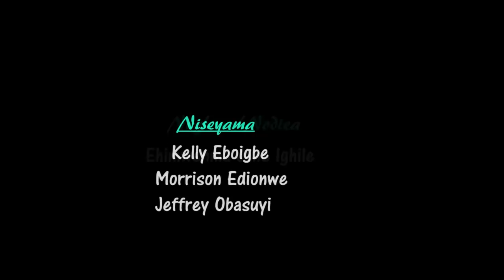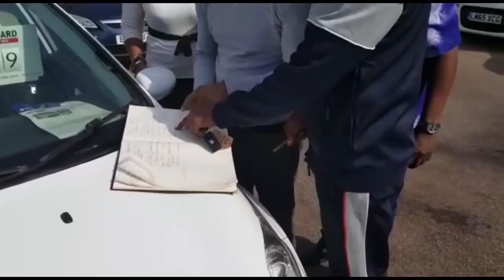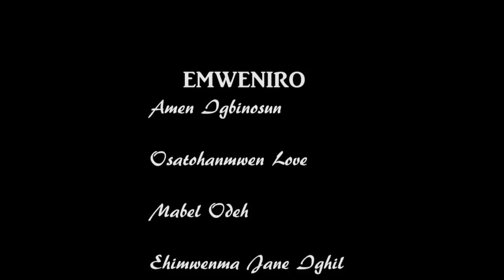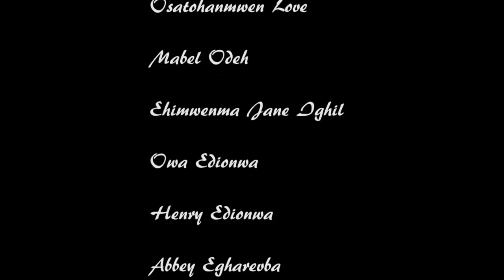YE-OWARE PT 3 [ LATEST BENIN MOVIES 2022]